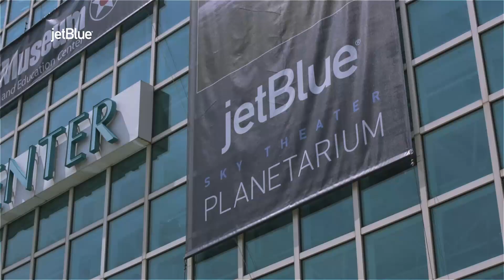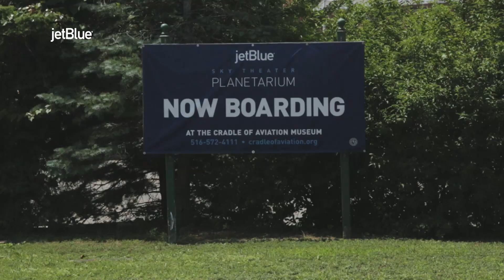Reaching for the Stars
JetBlue proudly supports the Cradle of Aviation Museum and STEM-related education.